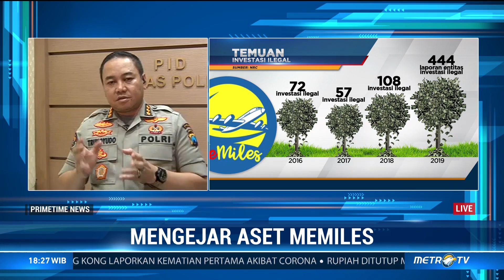Polda Jatim Telah Menyita Aset MeMiles Senilai Rp147,8 Miliar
Polda Jawa Timur menyita barang bukti aset senilai Rp147 miliar kasus investasi bodong MeMiles. Teranyar polisi menyita senilai Rp3,5 miliar dari rekening Ari Haryo Wibowo atau Hari Sigit.